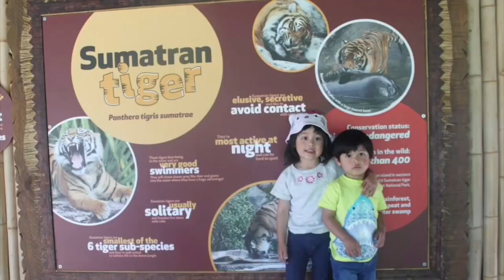Auckland Zoo, New Zealand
flashback Friday post. We went to Auckland Zoo last 2014 and we saw a lot of animals. Join us and see what animals we saw.

Fun activity for the whole family